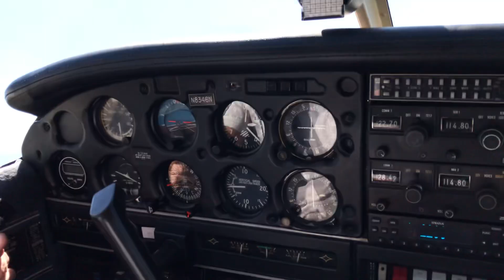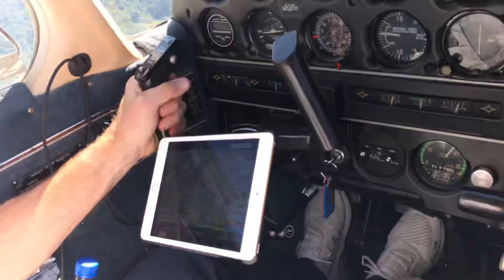Flying to the Appalachian mountain region to Airdrop supplies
Our flight into the flood damaged area of western North Carolina and eastern Tennessee took us into the mountainous part of the east coast.